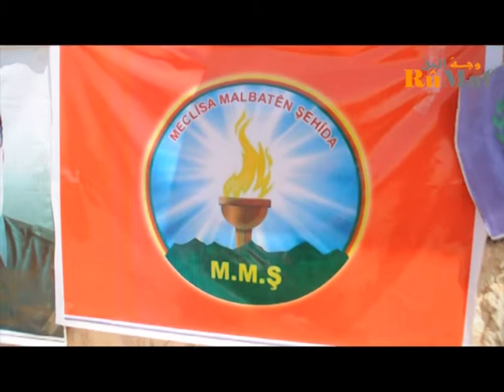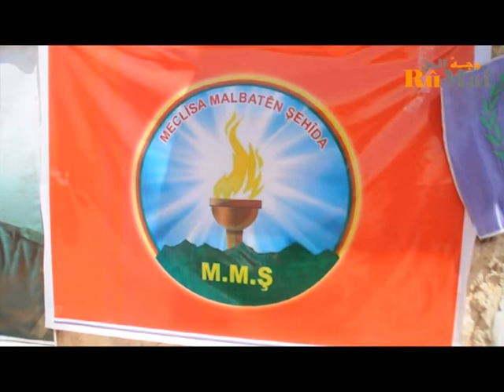افتتاح مجلس عوائل الشهداء مناطق الشهباء HEREMA ŞEHBA sobhi xelil18 5 20178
افتتاح مجلس عوائل الشهداء في مناطق الشهباء
وجه الحق-rûmat  HEREMA ŞEHBA
مناطق الشهباء-قرية احرص
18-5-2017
افتتح مجلس إدارة مناطق الشهباء اليوم 18 أيار-2017، مجلساً لعوائل الشهداء في مناطق الشهباء (قرية احرص).
بحضور أعضاء وعضوات مجالس وكومينات في مناطق الشهباء، وأعضاء مجلس إدارة منطقة الباب، ومجلس إدارة منطقة تل رفعت (آرفادا)،ومجلس عوائل الشهداء لمقاطعة عفرين، ومجلس سوريا الديمقراطية مكتب عفرين –الشهباء، والتحالف الوطني الديمقراطي السوري فرع الشهباء، ومقاتلات جبهة حماية المرأة للشهباء ومقاتلين في قوات جبهة الأكراد، والعشرات من عوائل الشهداء في مناطق الشهباء.
بدأ المراسم الافتتاح بالوقوف دقيقة صمت على أرواح الشهداء الابرار تمام الساعة 11 ظهراً،وذلك في مركز عوائل الشهداء لمناطق الشهباء الكائن في (قرية أحرص).
كما رحبت عضوة في مجلس عوائل الشهداء في مناطق الشهباء ” نادية جبل” بالمشاركين وأبناء وزوجات وأمهات الشهداء.
وبعدها ألقيت عدة كلمات باسم مجلس عوائل الشهداء في مناطق الشهباء ” خيرية علو”، وباسم جبهة حماية المرأة للشهباء ” أرين جبل”، وباسم مجالس وكومينات مناطق الشهباء” فراس العلي”،وباسم مجلس إدارة مناطق الشهباء ” جيهان خضرو”،وباسم مجلس عوائل الشهداء في مقاطعة عفرين” مريم بلال”،وباسم مجلس تل رفعت “محمد بكور”.
حيث باركت الكلمات على افتتاح مجلس عوائل الشهداء في مناطق الشهباء مشيرينا إلى أهمية وثقل هذا مجلس لما له من معنى لدى عائلات وأهالي مناطق الشهباء إضافةً إلى تسيير أعمال وخدمة عوائل الشهداء.
وأشارت الكلمات إلى التضحيات الفدائية والبطولية التي قدمها الشهداء في سبيل نيل الحرية والكرامة والدفاع عن شعبهم من الإرهاب بمختلف تسمياته في مناطق الشهباء وشمالي سوريا، وعاهدت الكلمات بالسير على نهج وخطى الشهداء حتى تحقيق النصر في مناطق الشهباء.
كما عُلقت أعلام وصور المناضلين والمناضلات في قوات جبهة الاكراد وجبهة حماية المرأة للشهباء في القاعات والجدران المجلس.
وفي نهاية المراسم تم قص شريط الأحمر من قبل والدة الشهيد “خبات” ووالدة الشهيد “رستم” وسط زغاريد زوجات وأمهات الشهداء وترديد الشعارات التي تمجد الشهداء” شهيد نامرن… بي ساروك جيان نابي”.
جدير بالذكر يعتبر افتتاح المركز عوائل الشهداء هي الأولى في مناطق الشهباء.
تقرير صبحي خليل
sobhi xelil
تصوير غزل أطرش